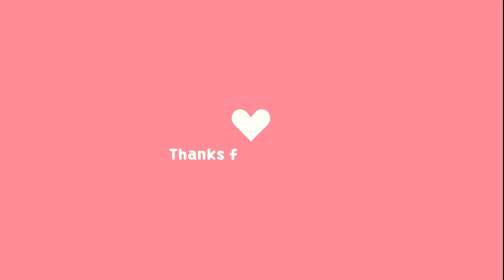Ear Licking 👅 Extreme Mouth Sounds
Welcome to Malou ASMR, where I create relaxing personal attention ASMR videos for you. In this video, I will do slow and gentle ear  licking. If you wanna skip the chit chat jump to the 05:00
You will hear the soothing mouth sounds , as well as my gentle and soft whispering . This is an almost no-talking video, so you can just sit back & enjoy the ASMR experience. 😊

🕒 Timestamp:
00:00 Introduction
00:58 Just some tingly chit chat
04:59 First lick :)
12:26 More tingly ear licks
17:40 More intense licks
21:44 Good night

for your luxurious and beautiful box, filled with five carefully selected beauty products in full size or smaller format. They also have a nice box for men - The Man Box - filled with five lifestyle and grooming products, delivered right into your doorstep! Norway ONLY!!
If You Feel You Need to Give Back ♡

I limit myself to one hour a day reading these, so I apologize if I miss it.. It's not intentional and I appreciate you very much!!!

⌚ SCHEDULE:
✔ LIVE ASMR SUNDAY at 10 PM CET
🧡 SUPPORT ME ♥️

Please be with me, watch my videos, like, and give me some nice comments. I do appreciate your patience & understanding. All you do for me it's all more than I could ever dream about.
Maybe you can share your own tips about how you deal with your anxiety, panic, and OCD, the ways you have overcome them, and why you are glad you are here living and being a happy and amazing person. Please share as a comment.
Thank you from all my heart 💜

➥ Please do not listen to this recording while operating machinery or driving. Where it is not safe for you to relax & fall asleep.